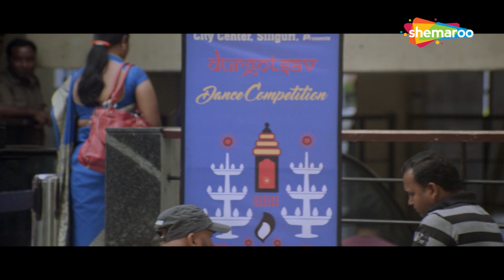Gone Kesh (2019) (HD) | Shweta Tripathi, Vipin Sharma, Deepika Amin, Jitendra Kumar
A young woman is diagnosed with a medical condition, Alopecia, where she begins to lose hair from her scalp. Although she finds her temporary fix to this, it begins to steal previous years of her youth and takes her life by a storm. Will she be able to find a cure to her condition?

Cast: Shweta Tripathi, Vipin Sharma, Deepika Amin, Jitendra Kumar
Director and Writer: Qasim Khallow
Producer: Dhiraj Ghosh
Release Date: 29 March 2019